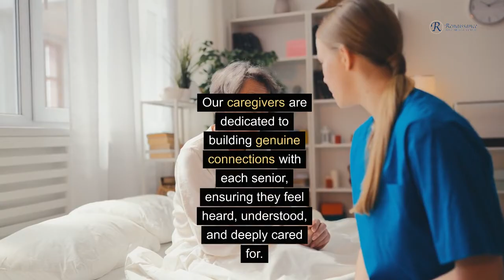Adult Day Care in Laurel by Renaissance Adult Medical Center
Renaissance Adult Medical Center is empowering lives.

Renaissance Adult Medical Center
1017 Reisterstown Rd.

Welcome to Renaissance Adult Medical Center. Renaissance is an adult day care health center. We provide nursing services, transportation, and therapeutic activities so that local seniors can enjoy the day safely and socially. As a family-owned business with 15+ years of experience in healthcare, we treat our members like family. At Renaissance, we provide a level of service that not only meets the healthcare industry’s highest standards – but also meets ours.

Trusted Medical Adult Day Care in Baltimore, Maryland & Surrounding Areas.

If you're in need of exceptional adult day care services in Laurel, look no further than Renaissance Adult Medical Center.

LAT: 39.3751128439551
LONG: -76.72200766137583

Other Podcast Sites: Find Us on Popular Podcasting Platforms